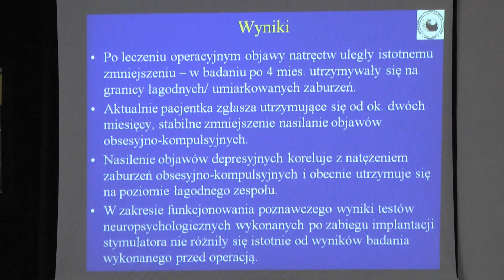Mózg-Umysł-Dusza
Teologia, filozofia i nauki empiryczne w sporze o adekwatną antropologię.